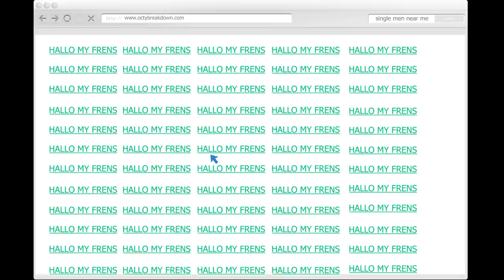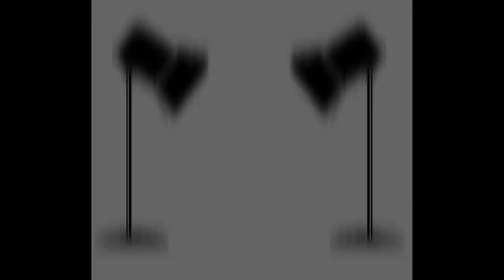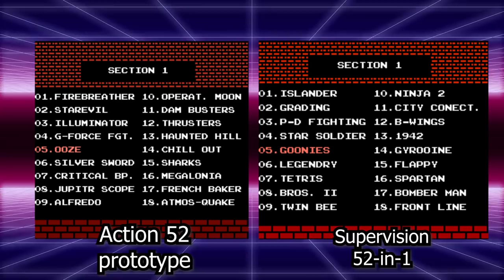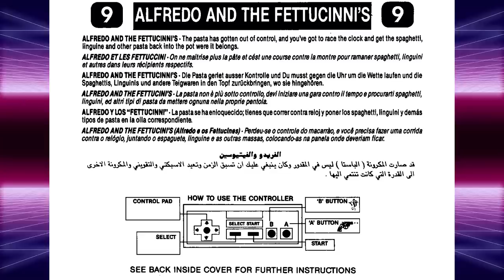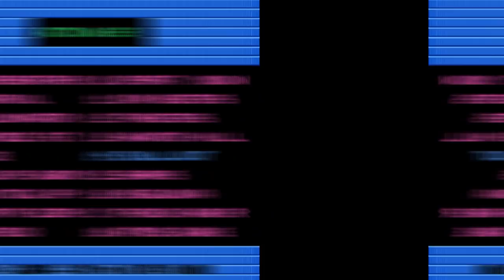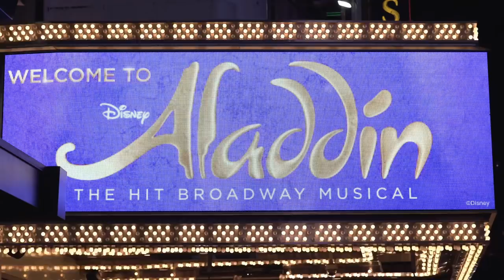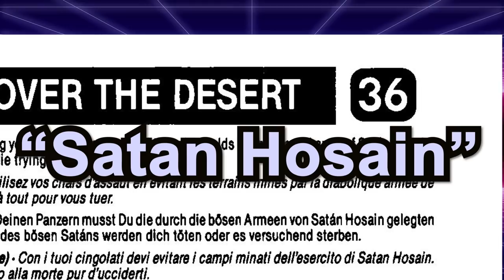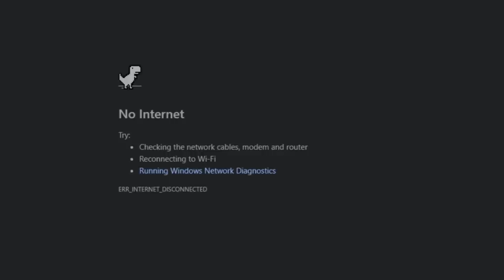Action 52 Review - Every Godawful Game - smol mental breakdown | Octavius King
Action 52 was released by Active Enterprises in 1991. It is utter bobbins, so I reviewed it and nearly had a meltdown.

Check out this interview with one of the actual developers of Action 52

Sometimes I use gaming-related content (such as adverts). It takes a huge amount of time to make my videos and using these helps immensely, but if you see your footage and I didn’t credit you, PLEASE let me know so I can put it right.